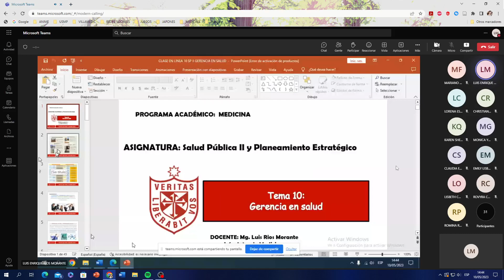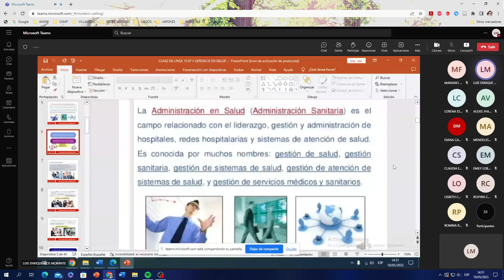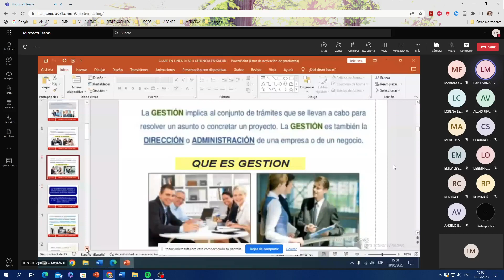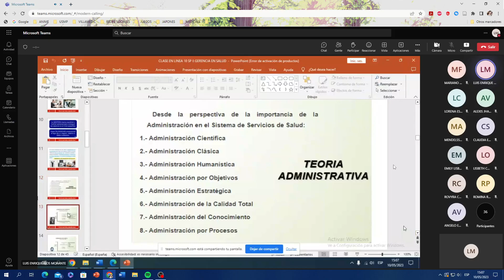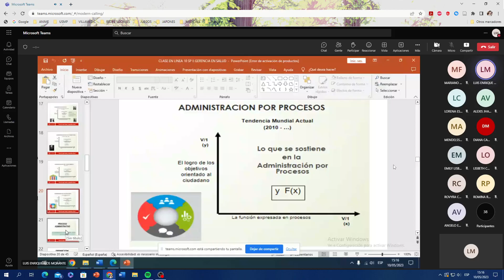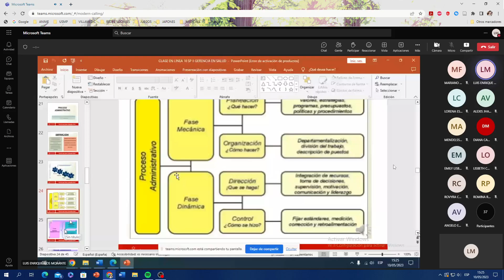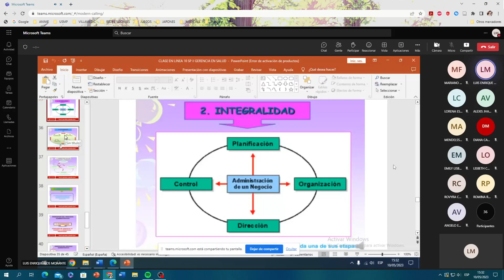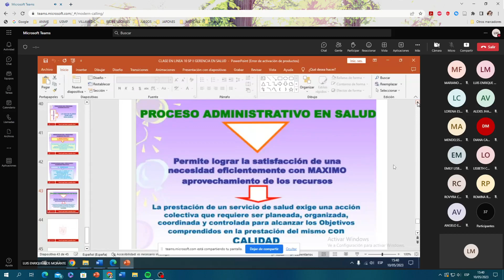Gerencia en salud